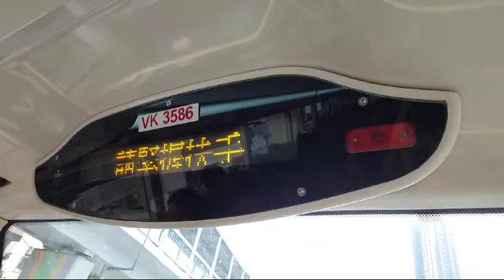九巴68M線 - 形點II + 請緊握扶手 報站（VK3586）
（粵）下一站係形點II。
（英）The next stop is YOHO MALL 2.
（普）下一站是形点II。